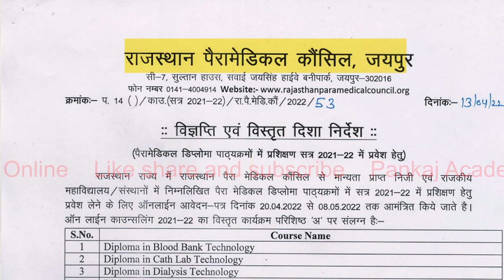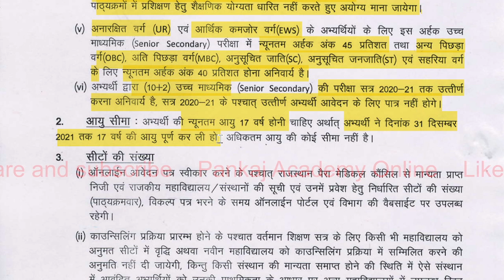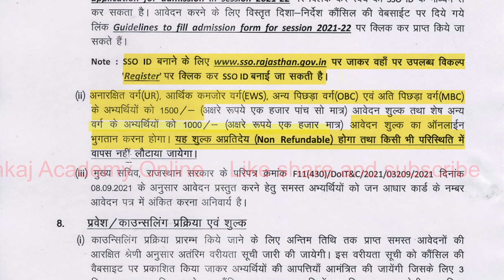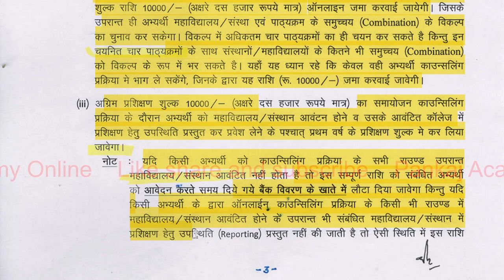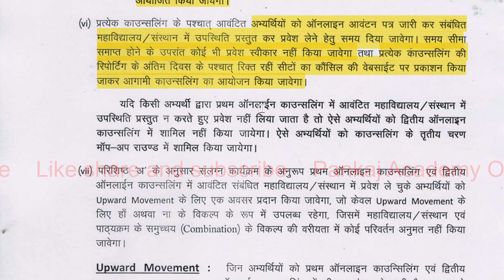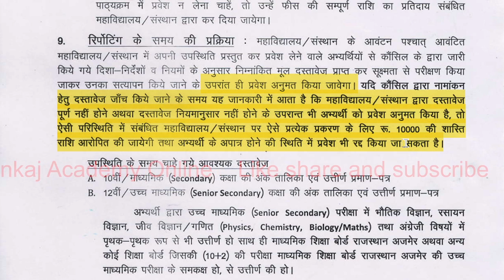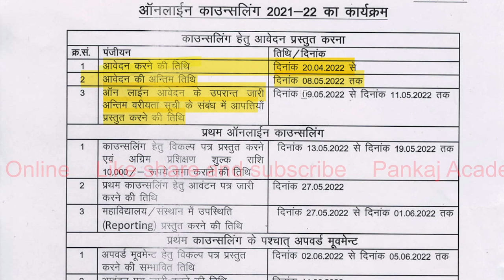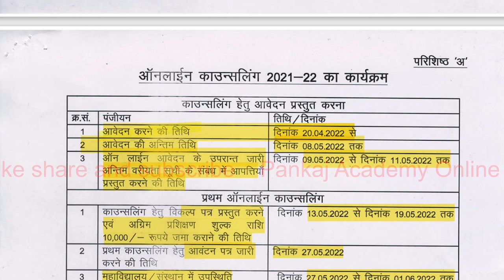Rajasthan Paramedical Application 2022 | Paramedical form 2022| Paramedical courses counselling 2022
Hello friends,

00:00 Rajasthan paramedical courses application date
01:25 Eligibility for paramedical courses
04:00 Age limit
05:14 Paramedical course kitne sal ka hota hai
06:10 Paramedical courses fee kitani hoti hai
08:00 paramedical courses application fees
09:13 paramedical courses counselling process and fees and fee refund
21:38 paramedical counselling documents konse chahiye
24:35 paramedical counselling schedule/first counselling date
27:30 paramedical counselling schedule/second counselling date

Rajasthan Paramedical Application 2022,Paramedical form 2022,Paramedical courses counselling 2022,Rpmc paramedical application form 2022,Rpmc paramedical notification 2022,Rpmc application form date 2022,Rpmc application form full details,Rpmc counseling fee refund,rpmc paramedical counseling 2022,Rpmc scholarship form 2022,Rpmc govt colleges list 2022,Rpmc best college 2022,Rpmc cut off 2020,Rpmc eligibility 2022,Rpmc cut off 2021,pankaj academy online